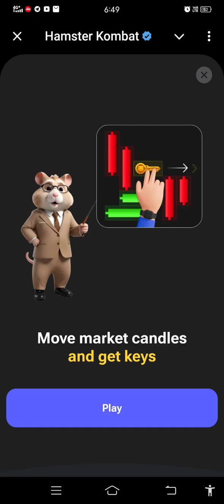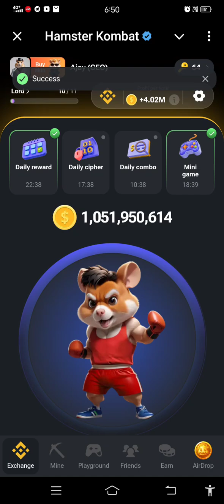12 Aug Mini Game Puzzle Solved Hamster Kombat